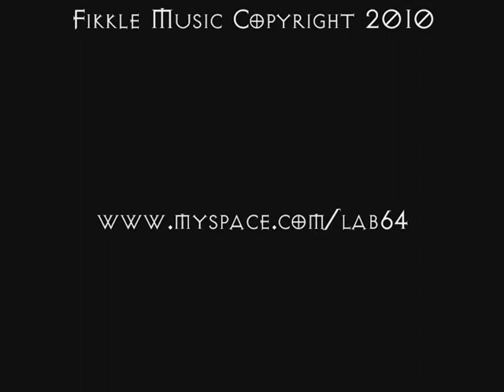LAB 64 WRD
LAB 64 : Live at the Hive Bar, Erskineville